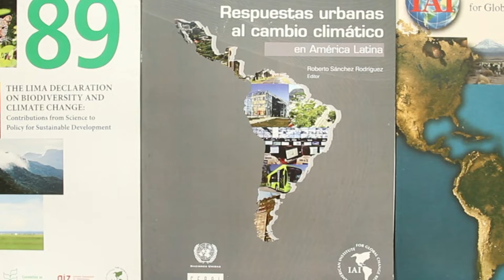IAI 30th Anniversary - Executive Director Dr. Marcos Regis da Silva